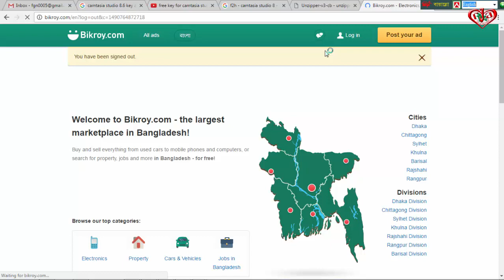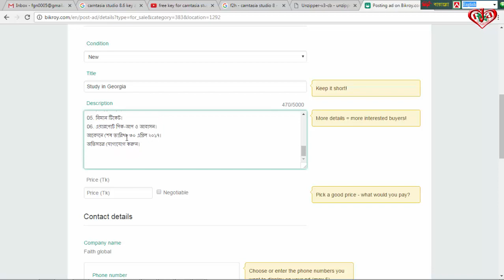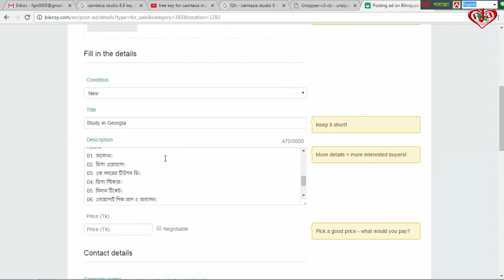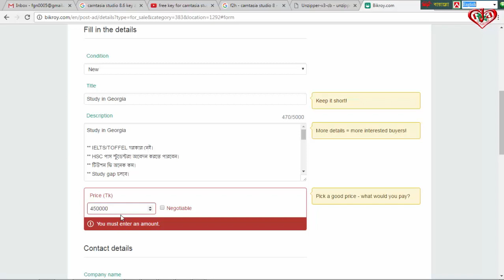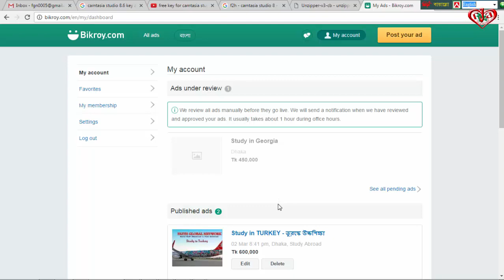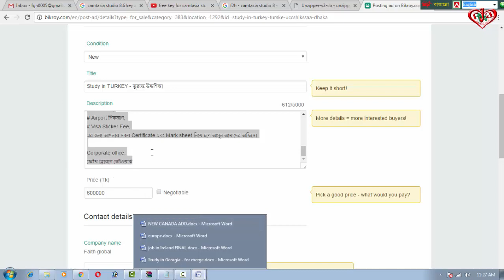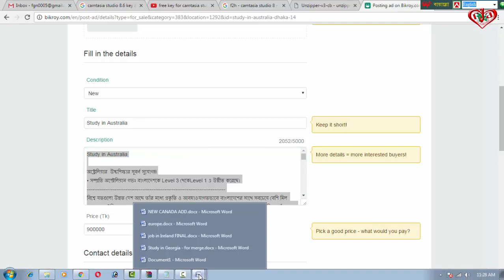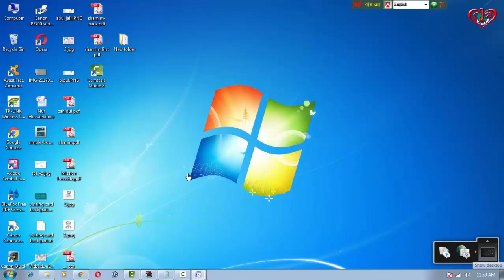How to created & Published Education ads in bikroy